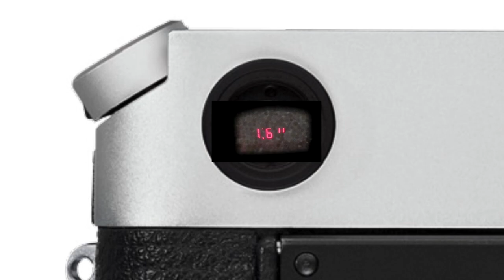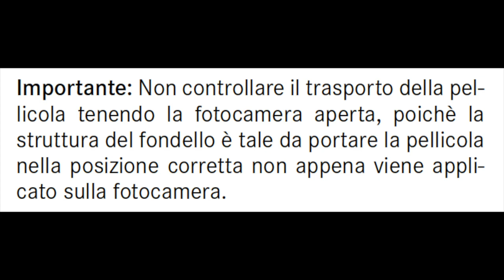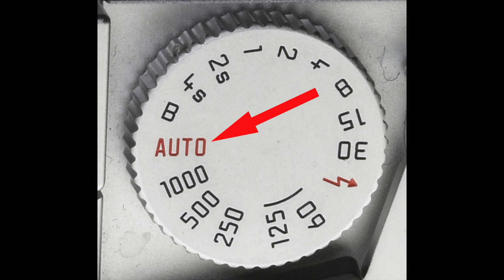LEICA M7 E FERRANIA P30: accoppiata vincente. Prima Parte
Leica M7, una delle Leica meno comprese nel mondo M, ma a mio parere tra le meglio riuscite.

I miei video e i miei articoli sono accessibile a tutti e gratuitamente.
Se volete fare una donazione utilizzando PayPal, il mio indirizzo è . Specificate DONAZIONE e il vostro indirizzo mail per permettermi di ringraziarvi.

( vi ricordo i miei corsi sulla fotografia bianco e nero, dalla ripresa alla stampa, sia one to one che via Skype.